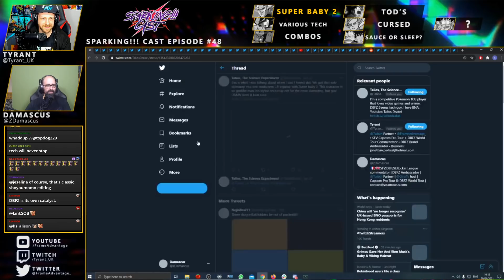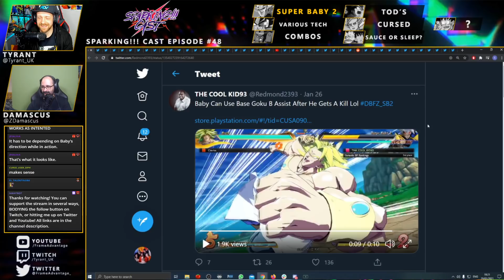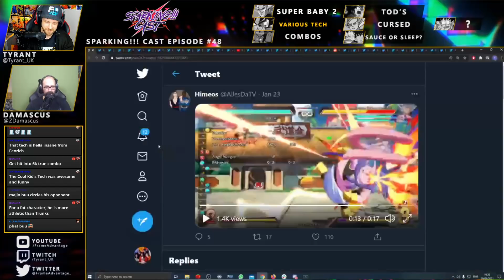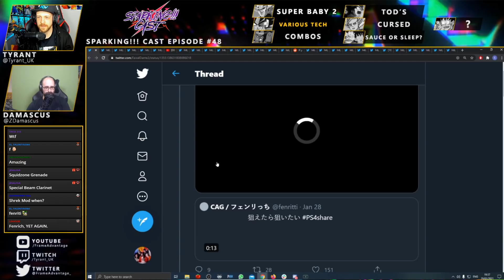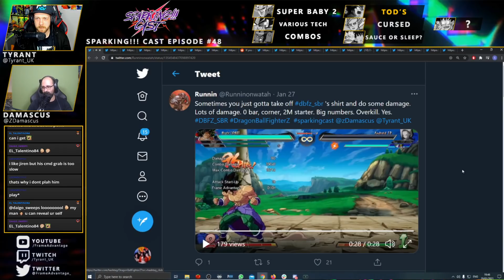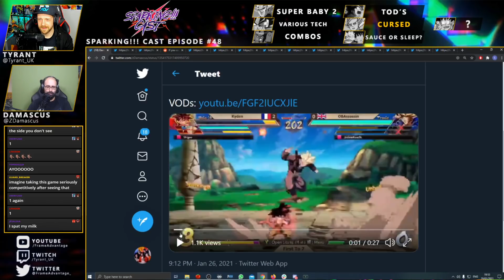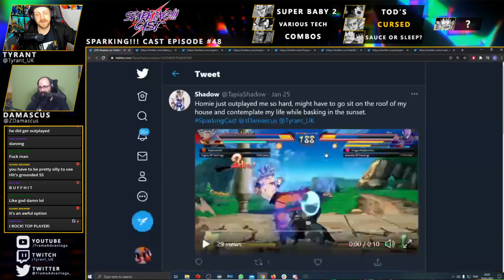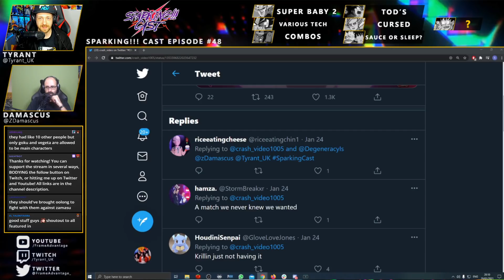This new tech looks VERY useful! - Sparking Cast #48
SPARKING!!! Cast is a regular DBFZ Tech Roundup show hosted by Tyrant and Damascus! Get your fix of tech here as we run down the latest discoveries from the community! Also be sure to drop your tech in the comments so we can feature it in future episodes!

To send us your tech for the show, please tag us both on Twitter and use the hashtag SparkingCast so we know what it's for. Thanks!

Thanks to  @Shoyoumomo  for the amazing intro!